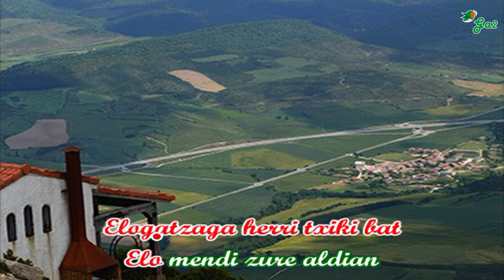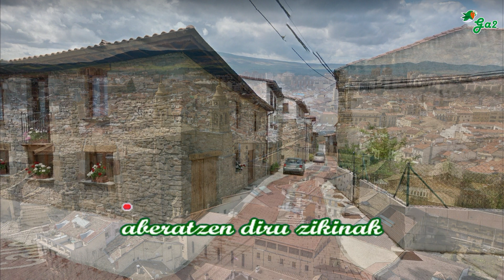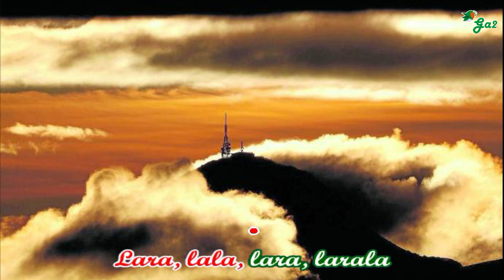Elogatzaga (Fermin Balentzia)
Basque musicElo-Gatzaga herri txiki batElo mendi zure aldianNafarrako begi garbiaktrixte daude negar betiakGure lurra Eskual Herriabihotza neukan horko zatiabaino orain nik ikusten ditutzure etxeak irririk gabiakNun dira gaur herriko kaliakalaitzen zituzten mutil gaztiakaberatzen diru zikinakeraman dute uri handiraIxil ixilik atzo goizianesnatu zinen hitzik gabiakgaldu da euskera,heldu da erderaze nahigabea agertzen zeraElo-Gatzaga herri maitiabadaukazu bide luziaizan zaitez zu ta berriz biharargituko da Elo mendia